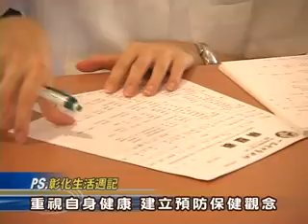100-08-20 預防勝於治療 防癌行動你我都做得到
彰化縣防癌協會20日於彰濱秀傳紀念醫院舉辦防癌宣導活動，彰化縣長卓伯源、彰化縣防癌協會理事長劉幕台、秀傳醫療體系總裁黃明和、彰化縣醫師公會理事長蔡明忠、台北市防癌協會理事長李明昱、彰化基督教醫院副院長周賢彰、衛生局長葉彥伯等多位貴賓與會，防癌宣導活動中透過肝癌防治、乳癌防治行動劇以及各項防癌的闖關問答、健康諮詢、四癌篩檢和衛教活動，期盼讓民眾重視自己的健康，透過癌症篩檢服務，儘早發現、早期治療，同時建立預防保健的觀念。